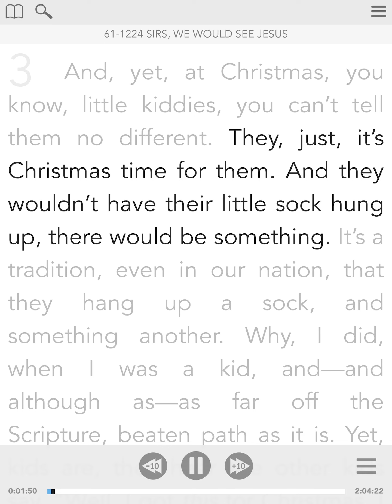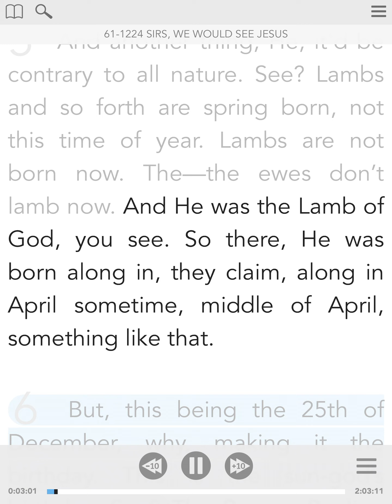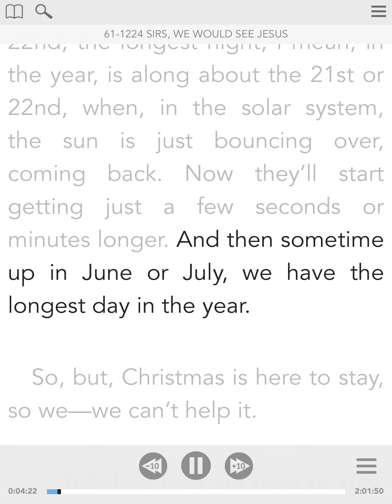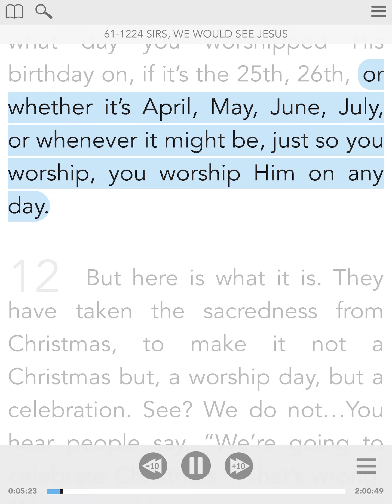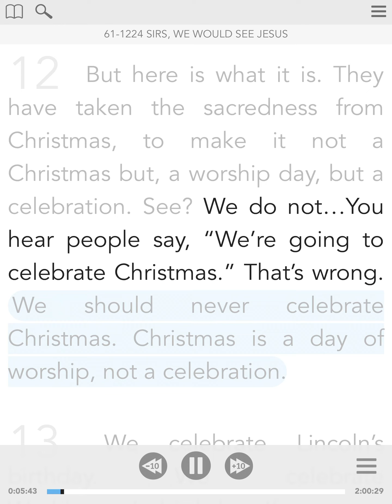March 21 - Vol.1. The Family Altar - From The Sermon Of William Branham - Visual Read Along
Parallel Scriptures:  Luke 2:7-8, Exodus 26, Ezra 6, Isaiah 57:11..., Luke 2:1-24

3 And, yet, at Christmas, you know, little kiddies, you can’t tell them no different. They, just, it’s Christmas time for them. And they wouldn’t have their little sock hung up, there would be something. It’s a tradition, even in our nation, that they hang up a sock, and something another. Why, I did, when I was a kid, and—and although as—as far off the Scripture, beaten path as it is. Yet, kids are, they hear the other kids say, “Well, I got this for Christmas. I got this.” The little fellows stand around, look, you know. You, you can’t make them understand. See? So, just, Christmas is here to stay. Yeah. 4 And it isn’t the birthday of our Lord, the time He was born. Now, if you’ll get on your…on the globe, and look, Judaea is just about as far under the equator as this is above it. So we find out, in Judaea, in them mountains up there, that there is snow. My! It’s more snow than there is here. So the shepherds could not be at…on the mountain at that time, herding their sheep. 5 And another thing, He, it’d be contrary to all nature. See? Lambs and so forth are spring born, not this time of year. Lambs are not born now. The—the ewes don’t lamb now. And He was the Lamb of God, you see. So there, He was born along in, they claim, along in April sometime, middle of April, something like that. 6 But, this being the 25th of December, why, making it the birthday. This is the sun-god’s birthday. See? The Roman Baalim, the sun-god. See? And the sun is just exactly halfway around now. And from the 20th unto the 25th was when the Roman circus was, in celebration of the sun-god’s birthday. And so they said, “Well, now, to please the both Christian and pagan, we’ll make, instead of sun-god, the Son of God and the sun-god, together. So we’ll put it all together and make it the same birthday, and make it on the 25th.” So it seemed to please the pagan and the nominal church then, in the first church of Rome. Was just…It was just all right with them, so they didn’t care. So they made it both sun-god and Son-of-God’s birthday. 7 Now, the longest day in the year is along about the 21st or 22nd, the longest night, I mean, in the year, is along about the 21st or 22nd, when, in the solar system, the sun is just bouncing over, coming back. Now they’ll start getting just a few seconds or minutes longer. And then sometime up in June or July, we have the longest day in the year. So, but, Christmas is here to stay, so we—we can’t help it. 8 Tubeless tires are here to stay. I hate them, but they’re—they’re here to stay. Uh-huh. That’s right. 9 Undressed women, they’re here to stay. Shorts, they’re going to stay. That’s all. They’re going to get shorter all the time, so ain’t nothing I can do about it. I just say it’s wrong. Stay with It, and that’s right. 10 Sin, it’s here to stay. It’s here to stay. We’re going to have it, on and on. So, just, it’s here to stay until Jesus comes. And all these things are here to stay. Now, I do not believe… 11 Let me make this clear. I do not believe that Jesus would care what day you worshipped His birthday on, if it’s the 25th, 26th, or whether it’s April, May, June, July, or whenever it might be, just so you worship, you worship Him on any day. 12 But here is what it is. They have taken the sacredness from Christmas, to make it not a Christmas but, a worship day, but a celebration. See? We do not…You hear people say, “We’re going to celebrate Christmas.” That’s wrong. We should never celebrate Christmas. Christmas is a day of worship, not a celebration.
   61-1224 - Sirs, We Would See Jesus